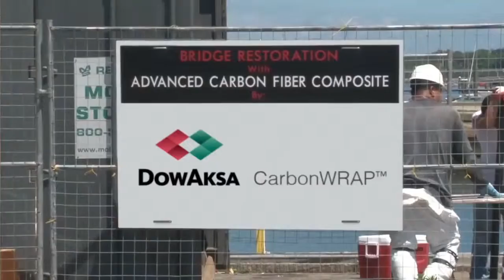Система внешнего армирования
CarbonWrap Putty W — эпоксидная двухкомпонентная шпатлевка для систем внешнего армирования CarbonWrap.

CarbonWrap Putty S — эпоксидная двухкомпонентная шпатлевка для систем внешнего армирования CarbonWrap.

CarbonWrap Primer — эпоксидная двухкомпонентная грунтовка для систем внешнего армирования CarbonWrap.

CarbonWrap Resin WS+ — эпоксидное двухкомпонентное связующее для пропитки систем внешнего армирования CarbonWrap по влажным основаниям.

CarbonWrap Resin 530+ — двухкомпонентный эпоксидный состав для пропитки углеродных холстов CarbonWrap повышенной плотности (от 300 гр/м2). Обладает улучшенными характеристиками.

CarbonWrap Resin 230+ — двухкомпонентный эпоксидный для пропитки систем внешнего армирования CarbonWrap.

CarbonWrap Resin Laminate+ — клей двухкомпонентный эпоксидный для систем внешнего армирования CarbonWrap.

CarbonWrap Tape — однонаправленная углеродная лента.

CarbonWrap Fabric — двунаправленная углеродная лента.

CarbonWrap Lamel HS — углеродная ламель (пластина).

Строительную химию из этого видео можно найти на сайте mpkm.org, федерального поставщика материалов строительной химии